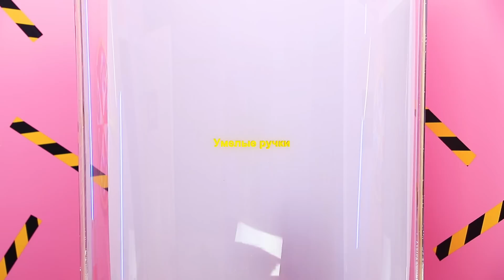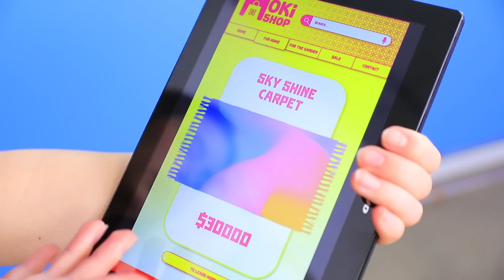Крутой челлендж с декором комнаты | Декор за $1 000 000 VS Декор за $100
На красивый ремонт необязательно тратить кучу денег. Скорее смотрите, как Жаклин💰 и Николь 💥 доказывают это в новом строительном челлендже 😱 . И не забудьте написать в комментариях💭, какой дизайн вам нравится больше 🔥 !

Веселый канал о буднях, лайфхаках, розыгрышах и невероятных историях!